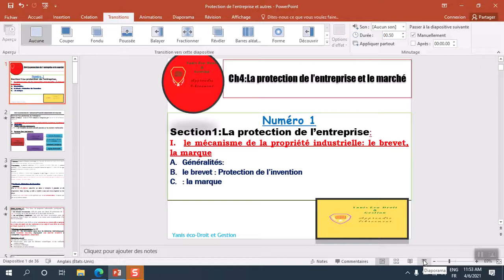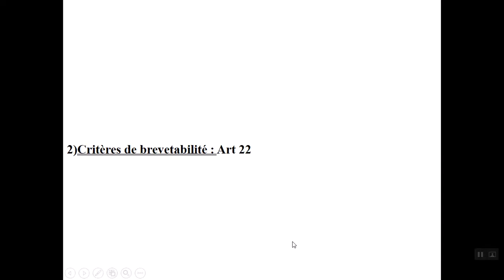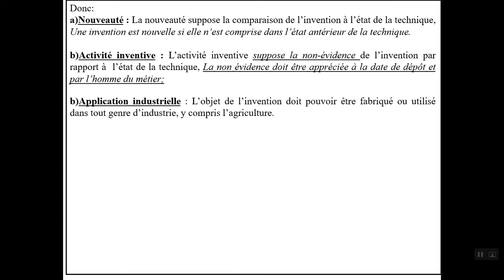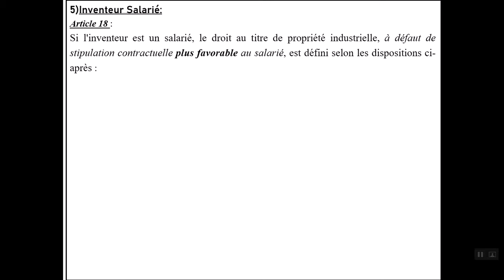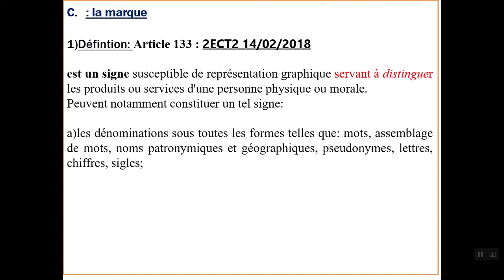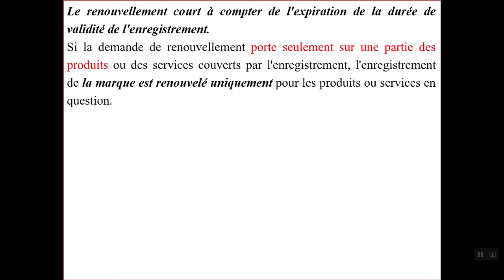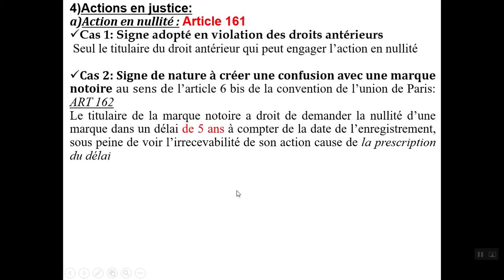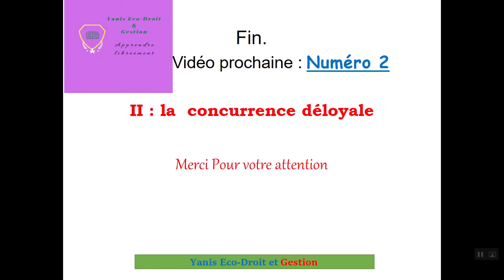Protection de la propriété industrielle : Marque et Brevet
Vous trouverez dans ce numéros la protection des brevets surtout la question du salarié inventeur et la marque. En outre, les cations à intenter en justice contre toute violation des droits de propriété industrielle